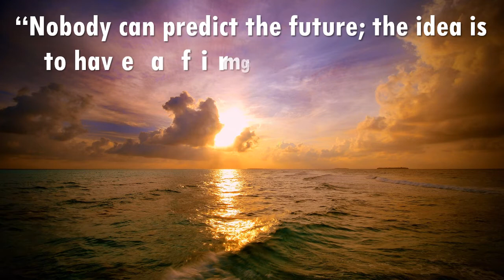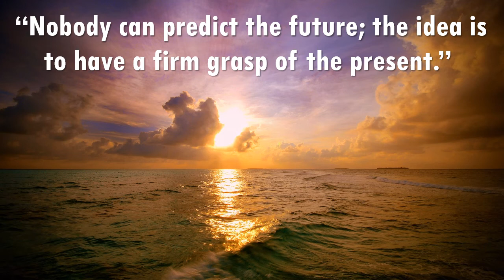Homer Said - Dyalla ( No Copyright Music )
Life Quotes "Nobody can predict the future; the idea is to have a firm grasp of the present. "